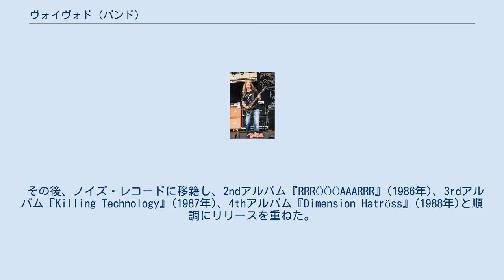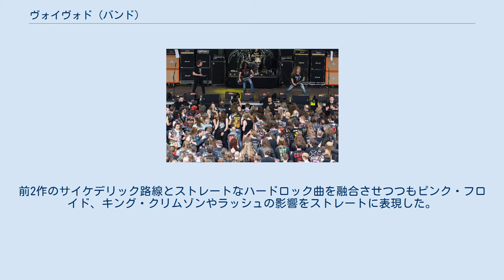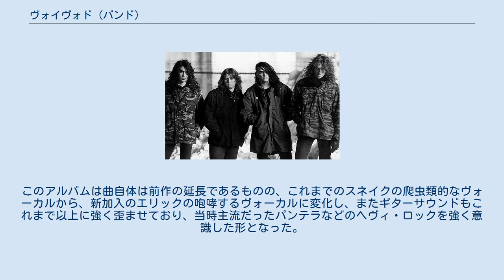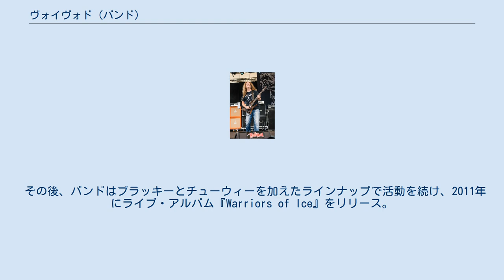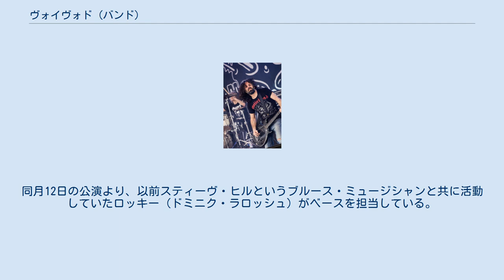ヴォイヴォド (バンド)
カナダのヘヴィメタル・バンド
ヴォイヴォド（VOIVOD） は、カナダ出身のヘヴィメタル・バンド。
 初期には「VOÏ VOD」とも表記。
同国の最初期にデビューしたスラッシュメタル系グループの一つ。
当初から一貫している無機質なヴィジュアルが特徴。
 1984年のデビュー当初は、ハードコア寄りのサウンドであったが、5thアルバム『Nothingface』の頃よりプログレッシブ・メタル色が強くなる。
ヴォーカルがエリック・フォレストへ代わった8th『Negatron』ではパンテラを彷彿とさせるヘヴィネスなサウンドに変化した。
 2001年にはオリジナル・ヴォーカリストのスネイクが復帰し、翌年には元メタリカのジェイソン・ニューステッドがジェイソニックとして加入し話題を集めた。
 2005年にギターのピギーが癌の為に亡くなるという悲劇に見舞われるものの、残されたメンバーは既に録音されていたギター・トラックを元に、11thアルバム『Katorz』を2006年にリリースした。
 オリジナル・ラインナップ。
左からアウェイ、ピギー、ブラッキー、スネイク (1986年) チェコ・ヴィゾヴィツェ公演 (2009年7月) ブラッキー(B) 2009年 1982年にスネイク(Vo)、ピギー(G)、ブラッキー(B)、アウェイ(Ds)の4人により結成される。
結成当時はヴェノム、モーターヘッドやジューダス・プリーストのカバーを演奏していたが、まもなくオリジナル曲を作るようになり、1984年にメタル･ブレイドより『War And Pain』でデビューした。
 その後、ノイズ・レコードに移籍し、2ndアルバム『RRRÖÖÖAAARRR』(1986年)、3rdアルバム『Killing Technology』(1987年)、4thアルバム『Dimension Hatröss』(1988年)と順調にリリースを重ねた。
 1989年にはMCAレコード傘下のメカニック・レコードより5thアルバム『Nothingface』をリリースした。
このアルバムは従来のスラッシュメタルからサイケデリックなプログレッシブ・メタルに路線変更した。
 1991年にはラッシュのプロデューサーとして有名なテリー・ブラウンを起用し、前作のプログレッシブな雰囲気はそのままに、よりストレートなハードロック曲を中心として6thアルバム『Angel Rat』をリリースするが、アルバムの完成直後にベースのブラッキーが脱退、バンドはピエール・セント・ジョアンをサポートにツアーを行う。
 1993年にはベース不在のまま、7thアルバム『The Outer Limits』をリリース。
前2作のサイケデリック路線とストレートなハードロック曲を融合させつつもピンク・フロイド、キング・クリムゾンやラッシュの影響をストレートに表現した。
 1994年にヴォーカルのスネイクが脱退し、後任にE-Forceのエリック・フォレストがヴォーカルとベースを兼任する形で1995年加入し、8thアルバム『Negatron』をリリースする。
このアルバムは曲自体は前作の延長であるものの、これまでのスネイクの爬虫類的なヴォーカルから、新加入のエリックの咆哮するヴォーカルに変化し、またギターサウンドもこれまで以上に強く歪ませており、当時主流だったパンテラなどのヘヴィ・ロックを強く意識した形となった。
 1997年には9thアルバム『Phobos』をリリースした。
 2001年にエリック・フォレストが脱退し、オリジナル・ヴォーカリストのスネイクが再加入し、ベースには元メタリカのジェイソン・ニューステッドがジェイソニックとして2002年に加入した。
そして翌年2003年にセルフタイトルの10thアルバム『Voivod』をリリースした。
 2005年、ピギーが結腸癌の合併症のため亡くなる。
残されたメンバーはピギーが録音していたギター・トラックを元にアルバムの製作を行い、2006年に11thアルバム『Katorz』をリリースした。
 2008年9月に開催された「THRASH DOMINATION 08」で初来日を果たす。
ベースはブラッキー、ギターはダニエル・モングレイン（後に「チューウィー」というニックネームで正式メンバーとなる）という編成であった。
 2009年、再びピギーの残したトラックを元にしたアルバム『Infini』がリリース...